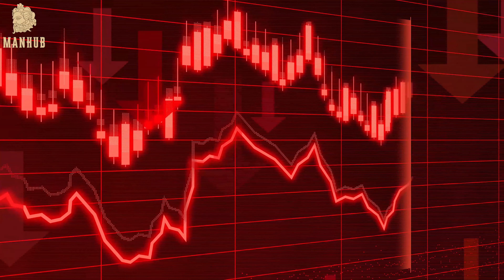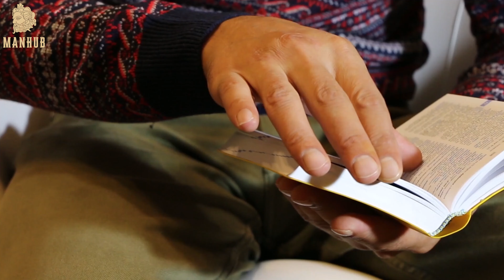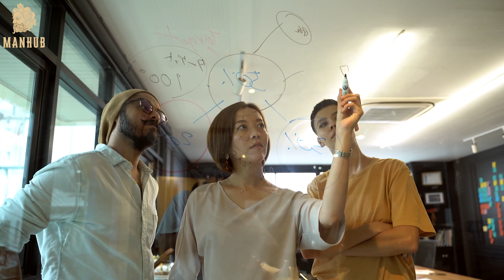The COLD Hard Truths Of Being A High-Value Man In Modern Society (Embrace Masculinity)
There isn’t a single man alive on this earth that doesn’t want to fulfill his ambitions and be successful in life. But success doesn’t come easy. You have to work hard to be successful in life. While there are hundreds of factors that come into play when it comes to deciding one's success, but, there are a few things that we can adopt in our day-to-day lives in order to be more successful. In this video, I’m going to talk about the thirteen skills that all men should possess if they wish to be successful in life.

00:00 - Intro
00:31 - Direction
01:05 - Focus
01:33 - Network
02:22 - Managing Emotions
02:53 - Having Multiple Sources Of Income
03:25 - Self-Esteem
03:41 - Time Management
04:12 - Start Off Small
04:41 - Having A To-Do List
04:47 - Learning From Your Problems
05:09 - Embrace Failure
05:38 - Instant Actions
05:54 - Being People Oriented